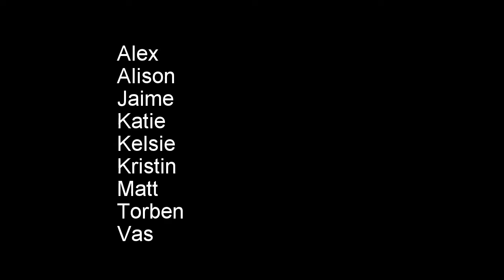Feel the Bark - Sylvan Lake August Second Annual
Sylvan Lake August Second Annual